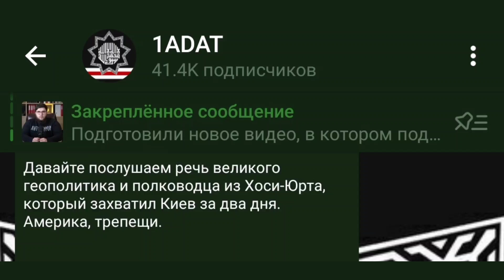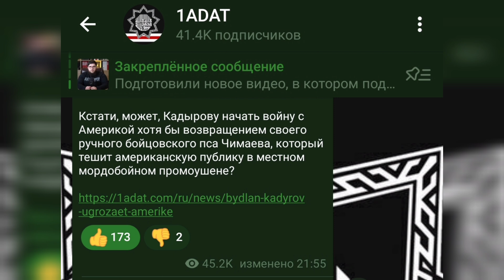Быдлан Кадыров угрожает Америке.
Давайте послушаем речь великого геополитика и полководца из Хоси-Юрта, который захватил Киев за два дня. Америка, трепещи.

Кстати, может, Кадырову начать войну с Америкой хотя бы возвращением своего ручного бойцовского пса Чимаева, который тешит американскую публику в местном мордобойном промоушене?

Криптовалюта:

Bitcoin : bc1q9dmyjshrky8qcwtqaxs7dsvxtgzcwl3nawkyfu

Ethereum: 0x069c49cD8c59ac96e0e41Ad8CF96F8890159C08E

USDT ERC20: 0x069c49cD8c59ac96e0e41Ad8CF96F8890159C08E